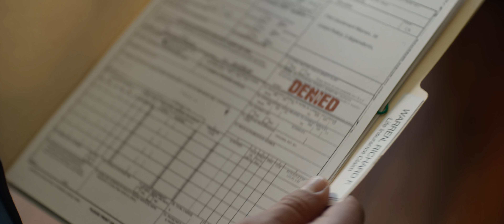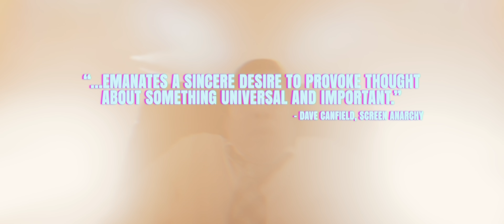THE WAVE (Justin Long, Donald Faison) Trailer #2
Featuring music by Kirk Spencer!  Full theatrical trailer.  Coming to theaters and VOD Jan. 17, 2020